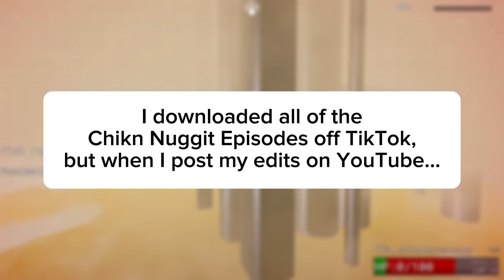A VERY Important PSA...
I'm sick of these comments now.
Please read the text on screen.

Credits:
Long Ride Home - Epic Games